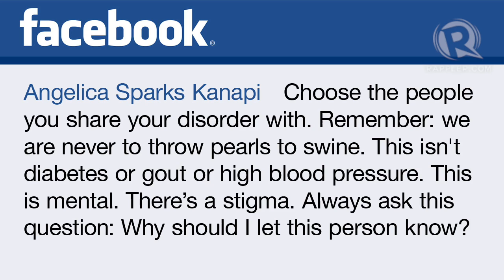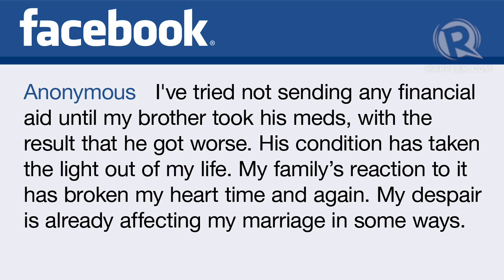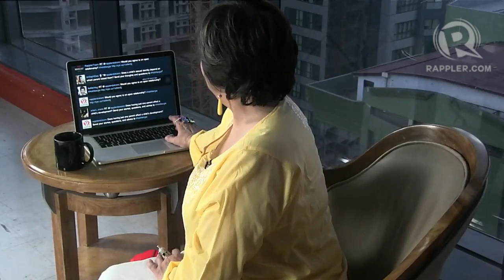AskMargie: Dealing with loved ones who have bipolar disorder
More videos on Rappler Follow Rappler for the latest news in the Philippines and across the globe. How do you deal with a loved one with bipolar disorder?

After talking about bipolar disorder as it relates to the person who has it, clinical psychologist Dr. Margie Holmes now talks about how to say what you want to say to a person with BPD.

Follow Rappler for the latest news in the Philippines and around the world.